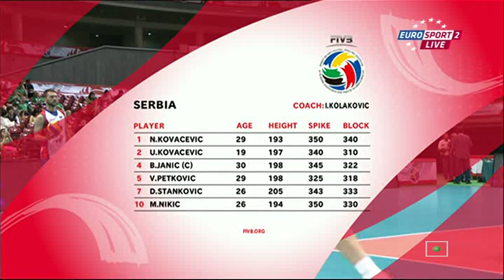Serbia - China 5.06.2012 WOG, Japan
Third game for Serbia and the host at the World Qualification tournament in Japan, for a spot at the Olympic games in London